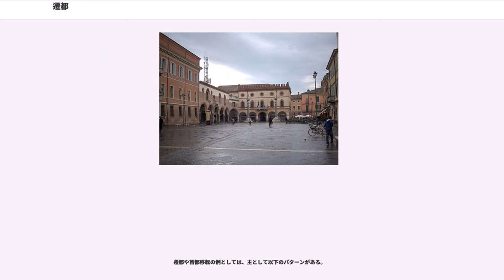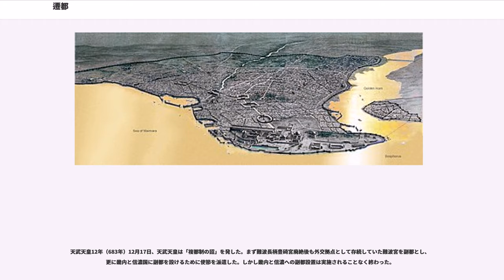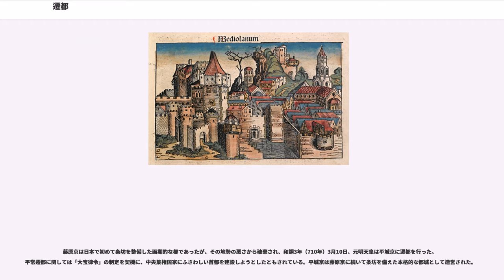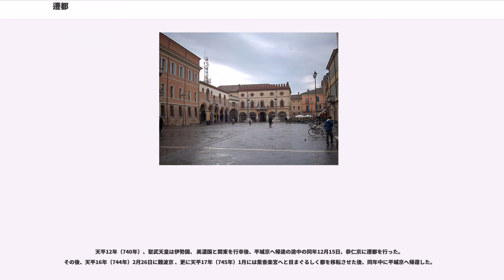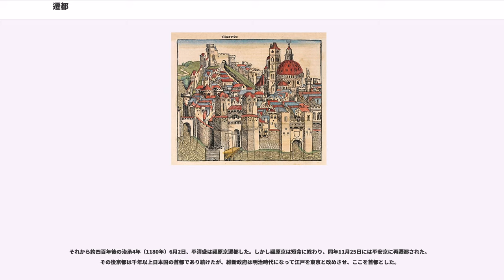遷都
遷都（せんと）は、都（みやこ）を他所へうつす（遷す）こと、都を替えることを意味する漢字文化圏の語。日本語では古くは都遷り/都移り（みやこうつり）とも言った。反対に、かつて都であった場所に都を戻す（還す）ことは還都（かんと）と言い（"cf." 還都の一覧）、日本語では古くは都還り（みやこがえり）とも言った。ただし、日本語に限っては、還都は遷都と同義で用いられることもある。現代では、首都機能の全部もしくは重要な一部を他に遷すことを指して首都機能移転という語も用いられる（後述）。

新しい都は新都（しんと）、過去の都（一代前の都やそれ以前の都）は旧都（きゅうと）と言う。旧都は「古い都」を意味する古都/故都（こと）と類義ではあるが、強調点はそれぞれに異なり、前者は「過去」を、後者は「時の積み重ね」を含意する。廃された都（廃される都も同じく）、および、廃墟と化した都は、廃都（はいと）と言う。

都をさだめる（奠める、定める）こと、都を建設することは、初であるか以前がどうであったかとは別義に、奠都（てんと）と言う。都を定めることは定都（ていと）とも言う（用例：北京定都）が、鴨長明が『方丈記』のなかで「嵯峨の御時 都定まりける（解釈：〈平安京に遷都した桓武天皇より2代後の〉嵯峨天皇治世下のこの時〈すなわち、平城還都派最後の抵抗を制圧した薬子の変の事後〉になって都は定まった。"cf." 平城還都の詔）」と述べているように、法的に都が決められたり遷されたりした後も都づくりは続けられ、都として政治的に安定を見たときにようやく「都が定まる」という概念でもってこの語が用いられることもある。都を建設する、そのこと自体は建都（けんと）と言うが、「時と人が都を育んでゆく」などといった抽象的な意味を含めて「都を形づくってゆくこと」を指す場合もある（用例：平安建都1200年）。

遷都や首都移転の例としては、主として以下のパターンがある。

長距離の首都移転としては、ポルトガル王国が行政首都（宮廷）をリスボンから大西洋を渡ったブラジルのリオデジャネイロへ移転させた1808年の例と、その後、リオデジャネイロからリスボンに帰還した1821年の例がある（"cf." ポルトガル王国）。
紀元前11世紀以前に興った著名な国家における首都の変遷。

紀元前10世紀からキリスト紀元までに興った著名な国家における首都の変遷。

キリスト紀元から5世紀の終わりまでに興った著名な国家における首都の変遷。以下同様。

現代の日本では、「遷都」は、「首都の移転」や「政府の場所をうつす」や「国会が開催される場所を移す」などの意味で使われることがある。ただし、日本の歴史上の「都」がそのまま、現代の「首都」と同義であるかについては議論もある。

『日本書紀』によれば大化元年（645年）6月、中大兄皇子らが政変を起こし、新たな政治体制が構築された(乙巳の変)。新政府は同年12月9日に難波長柄豊碕宮に遷都を行い、翌大化2年（646年）元日、孝徳天皇は改新の詔を発しその第2条で「初修京師」と初めて首都を定め、難波長柄豊碕宮を首都とした。

斉明天皇元年（655年）1月、斉明天皇は難波長柄豊碕宮遷都以前の宮である板蓋宮で即位、都は飛鳥に戻った。その後、同年冬には川原宮に、翌斉明天皇2年（656年）には後飛鳥岡本宮と飛鳥の中で首都が営まれた。天智天皇は白村江の戦い敗北後の天智天皇6年（667年）、内陸部の近江大津宮に遷都を行ったが、壬申の乱の後の天武天皇元年（672年）、飛鳥浄御原宮に遷都。都は再び飛鳥に戻った。

天武天皇12年（683年）12月17日、天武天皇は「複都制の詔」を発した。まず難波長柄豊碕宮廃絶後も外交拠点として存続していた難波宮を副都とし、更に畿内と信濃国に副都を設けるために使節を派遣した。しかし畿内と信濃への副都設置は実施されることなく終わった。

藤原京遷都は難産だった。『日本書紀』の藤原京遷都に関する最初の記述は天武天皇5年（676年）の「新城」建設に関するものである。その後、遷都計画は中断と再開を重ねた後、持統天皇8年（694年）12月に藤原京への遷都が行われた。

藤原京は日本で初めて条坊を整備した画期的な都であったが、その地勢の悪さから破棄され、和銅3年（710年）3月10日、元明天皇は平城京に遷都を行った。平常遷都に関しては「大宝律令」の制定を契機に、中央集権国家にふさわしい首都を建設しようとしたともされている。平城京は藤...